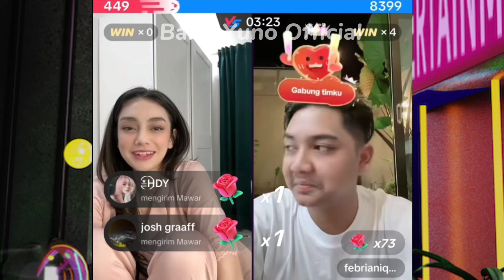FEBRIAN IQBAL VS CELINE EVANGELISTA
CELINE VS FEBRI - SPESIAL TIKTOK LIVE MATCH TERBAPER BAPER